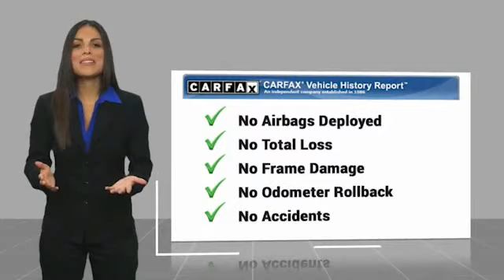2015 Toyota Tacoma Hendersonville NC p12076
2015 Toyota Tacoma PreRunner V6

1409 Spartanburg Hwy.

Black 2015 Toyota Tacoma PreRunner V6 RWD 5-Speed Automatic 4.0L V6 EFI DOHC 24V POWER OPTIONS AND CRUISE, BLUETOOTH AND BACKUP CAMERA, ALLOY WHEELS AND STEP BARS, TOWING PACKAGE, serving asheville hendersonville greenville.At Bryan Easler Toyota, we provide our customers with a Worry Free Evidence Folder, which includes, a Service History Report, CarFax, and Warranty Information***Please see Dealer for Details***Awards:  * JD Power Initial Quality Study (IQS), Vehicle Dependability Study   * JD Power Initial Quality Study (IQS), Vehicle Dependability Study (VDS)   * JD Power Initial Quality Study (IQS)   * ALG Residual Value Awards, Residual Value Awards   * 2015 KBB.com Best Resale Value AwardsReviews:  * If you're looking for a compact pickup with a solid gold reputation for durability and reliability, the short list of choices will likely land you in one of the many 2015 Toyota Tacoma models. Off-roaders will appreciate the new TRD Pro Series. Source: KBB.com  * Choice of four-cylinder or V6 power; good four-cylinder fuel economy; serious off-road prowess; standard touchscreen; convenient size; strong resale value. Source: Edmunds  * Get ready to have some serious fun with the most adrenaline-inducing lineup of off-road vehicles ever unleashed, the 2015 Toyota Tacoma Pro. It has muscular curves and a rugged look, complimented by large bumpers, bulging fenders, and a big grille. The 2015 Tacoma starts the adventure with available 4WD, an electronically controlled transfer case, stability control sensors and available BFGoodrich off-road tires, to deliver maximum traction. Whether it is for work or play, the Tacoma can handle all you throw at it in a more manageable form than a full-size pickup. Offered in three cab: Regular Cab fits up to 3 people, the Access Cab seats 4, and the Double Cab with large four doors and spacious interior for 5. Each cab size can be purchased as a Rear-Wheel Drive, or with 4WDemand part-time 4WD that can switch from 2WD to 4WD and bac